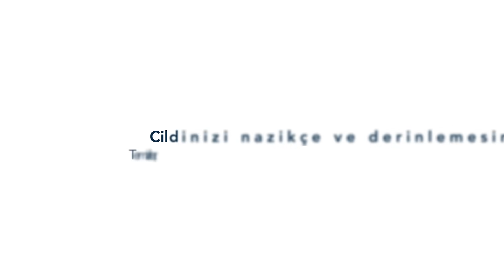Celenes Thermal Misel Temizleme Suyu - Celenes by Sweden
Kuru ve hassas cilt tiplerine uygun olarak geliştirilmiş özel sürfaktan yapısı ile cildi, gözleri ve dudakları ovma ve durulama gerektirmeden temizler. Hassas ciltteki makyajı nazikçe temizler ve cildi derinlemesine arındırır. Bisabolol ile cildi yatıştırır.

Yağlı ve karma cilt tiplerine uygun olarak geliştirilmiş özel sürfaktan yapısı ile cildi, gözleri ve dudakları ovma ve durulama gerektirmeden temizler. Sebum dengesini bozmadan makyajı temizler ve cildi derinlemesine arındırır. Yağlı ve karma cilt tipleri için sebum dengesini koruma özelliği vardır.